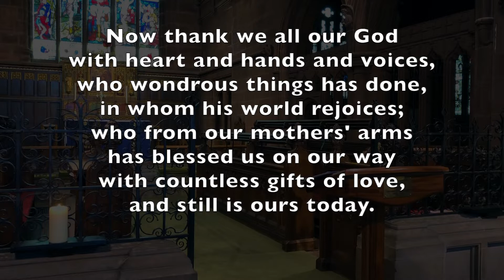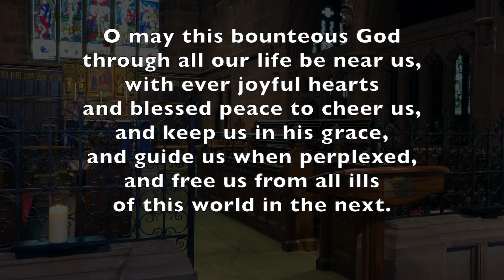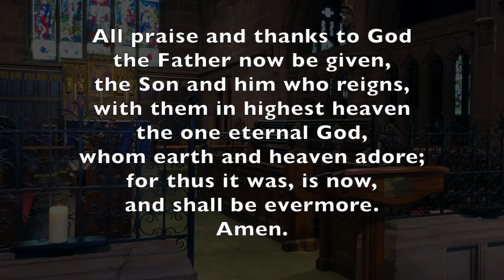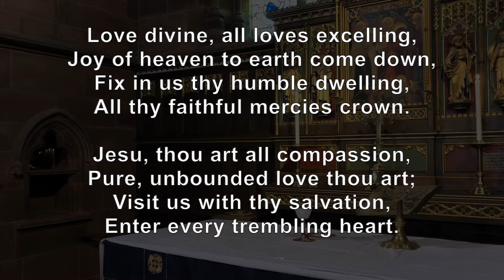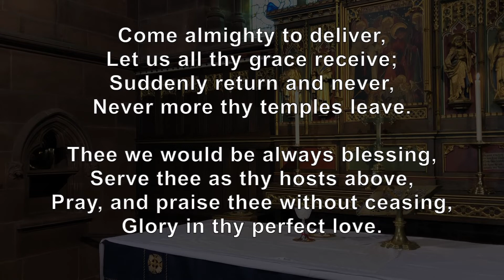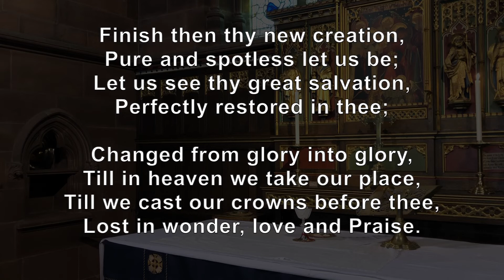Sunday Worship | 22 Mar 2020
Welcome to Sunday Worship on 22 March 2020! Wherever you are, you are welcome.

Join us every Sunday from 0800 for Sunday Worship and 1030 for Heswall Church Live (FB Live). Thank you for joining us!